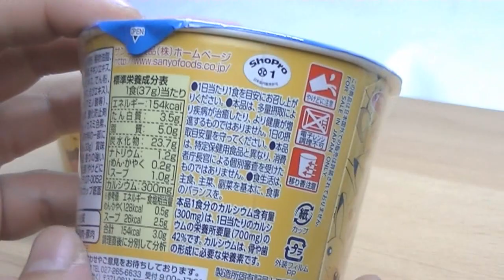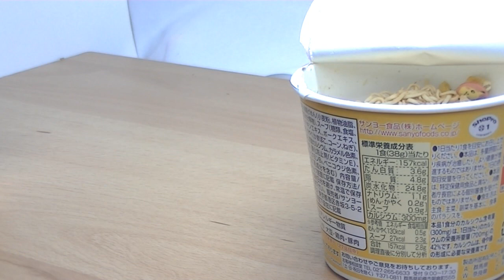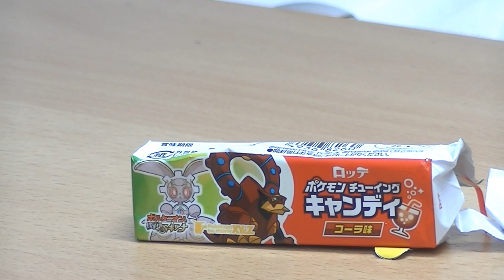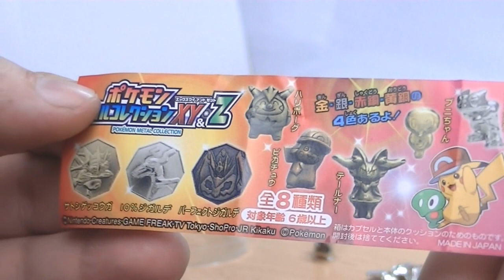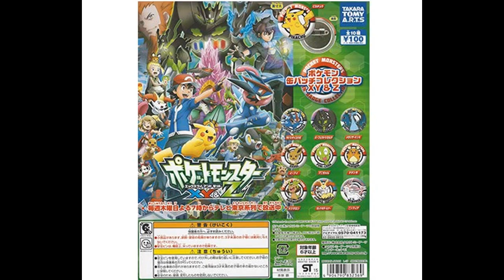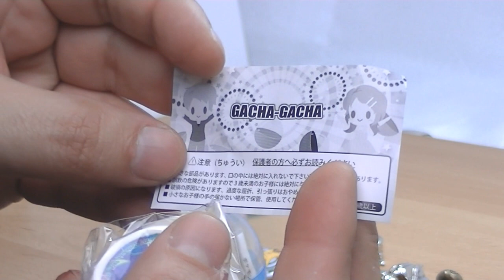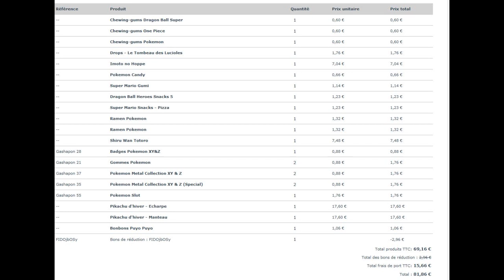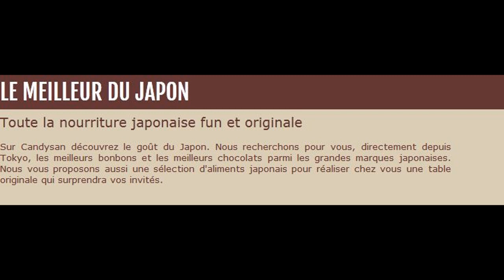Pokemon peluche, bonbons, gashapon a 88 cts et nouilles du japon grace a Candysan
Dans cette video vous trouverez des peluches pokemon officielle japonaise, des bonbons et gashapon pokemon xyz et meme des nouilles japonaise ( ramen) pokemon !!!

Tout ces produits proviennent du japon et on peut les acheter de chez soi au prix japonais ( gashapon a 100 yen = 88 cts d euros ) grace a Candysan

je filme avec un jvc everio et les moyens du bords
j'utilise Sony Vegas Pro13 pour faire le montage de mes vidéos et comme je debute je ne suis pas hyper doué encore :p